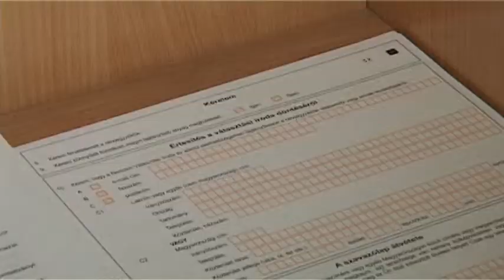2014 02 04 Orbán--Pásztor találkozó